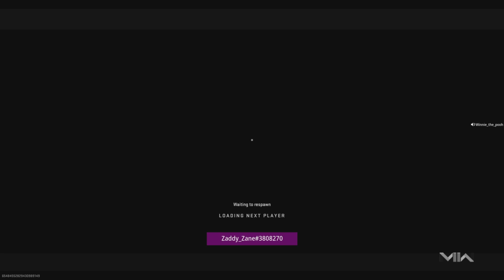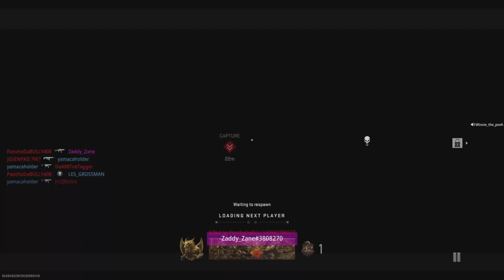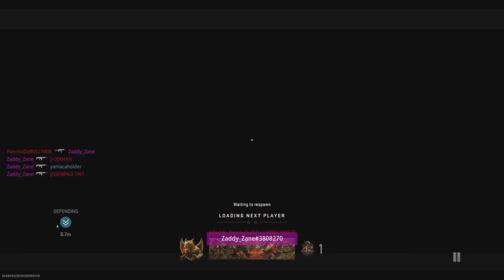50 kill 2min MW2Ranked SOLO comeback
Best game in da world. My world